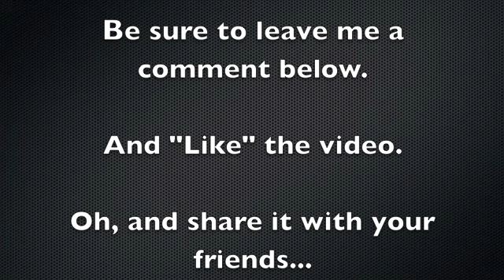21 Day Challenge Natural Face Lift - Day 12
It's day 12 and we are on the downhill slope.  I' running off to get Jasmine's health certificate for our flight back to Virginia so I'm going to get right to it this morning.